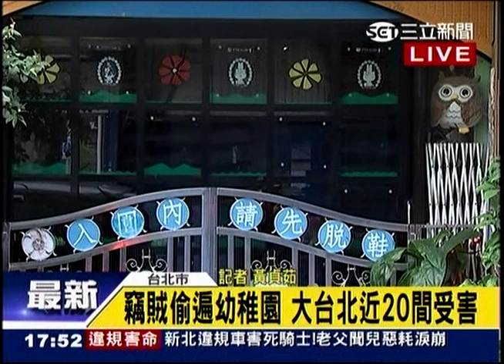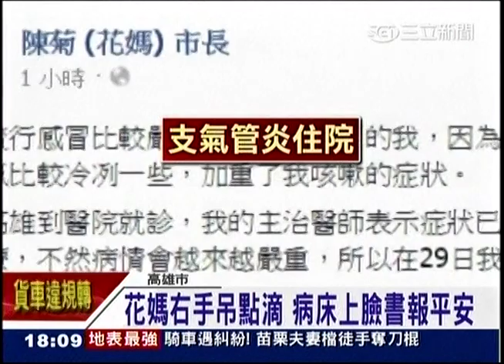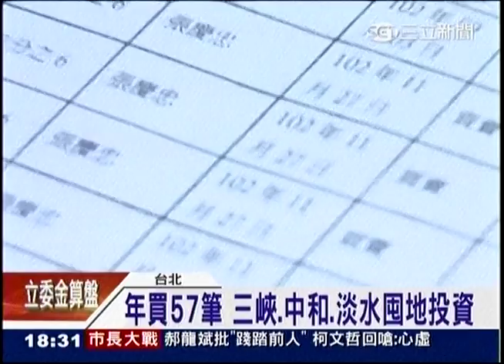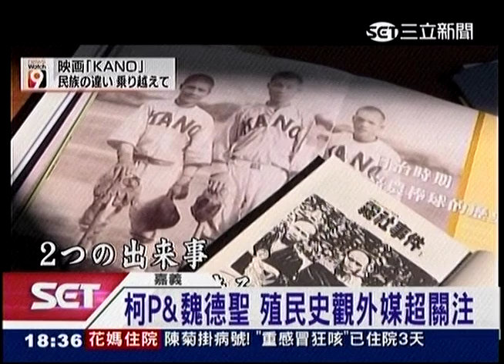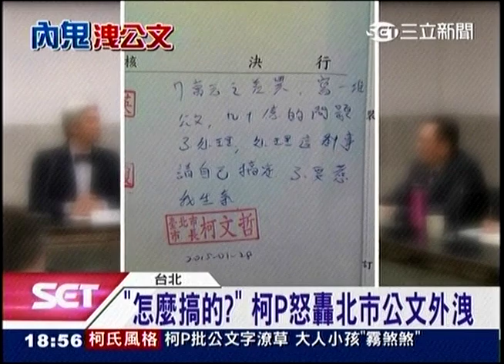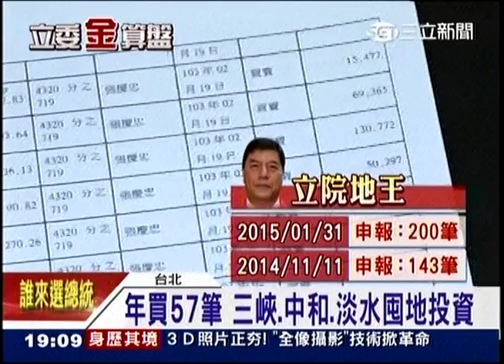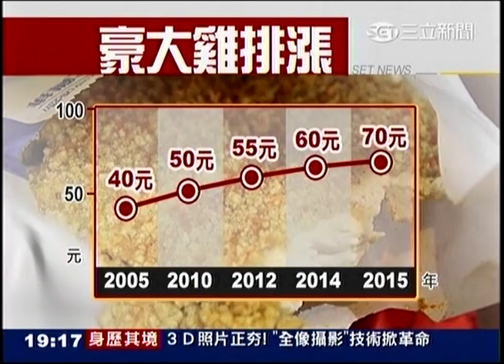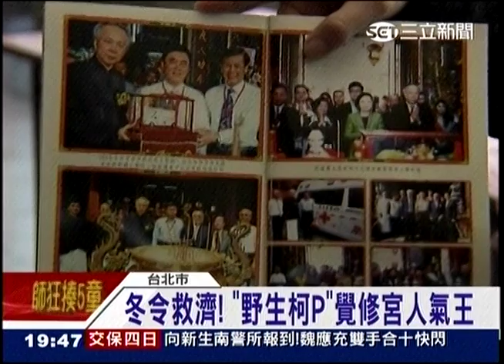01312015 台灣大頭條